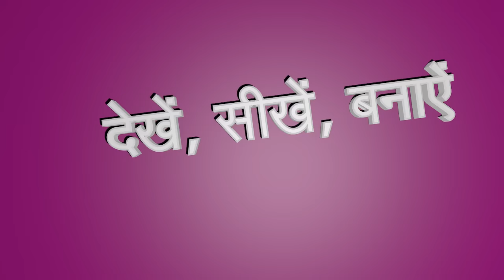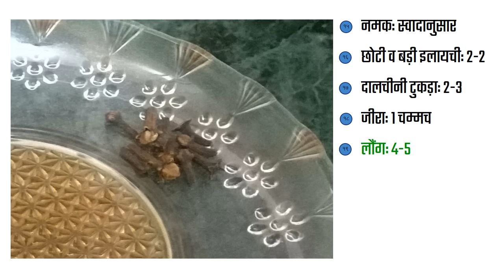सेब की सब्जी -- Seb Ki Sabzi -- Apple Dish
सेब की सब्जी

Apple Dish

Read Recipe: Will be avilable soon. Sorry for the inconvinience.

Background score: Winterlandschaft from Album Tastenflirt by Jürgen Köster